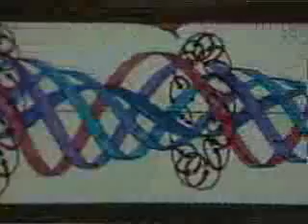viktor Schauberg Extraordinary Nature of Water pt2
rare footage important please copy and spread